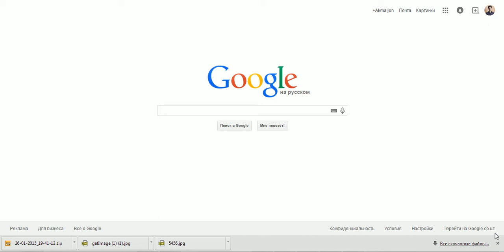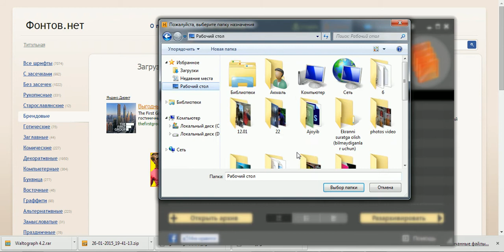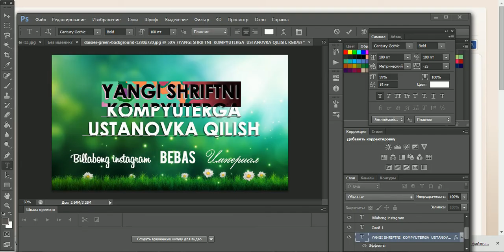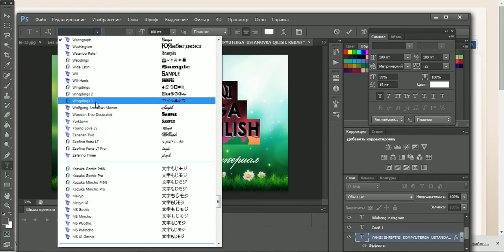Yangi shriftni kompyuterga ustanovka qilish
Maslahat shoudan maslhat. Yangi shriftni kompyuterga ustanovka qilish.